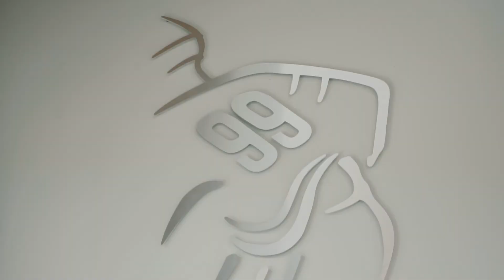Wayne Gretzky Sweaters of #99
Wayne Gretzky's Estate and Winery